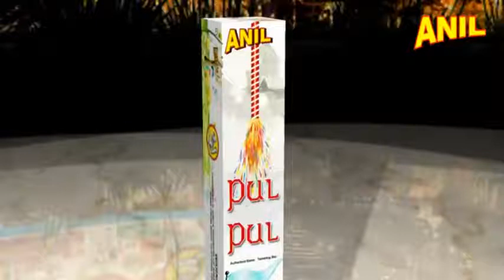PUL PUL | ANIL CELEBRATIONS | SIVAKASI